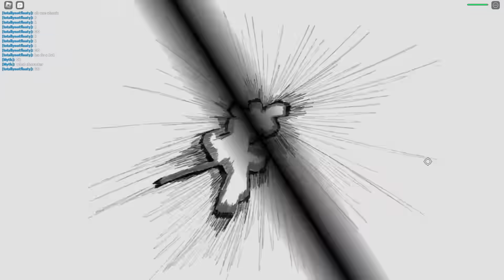Slowest To Fastest CHARACTERS in The Strongest Battlegrounds..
Slowest To Fastest CHARACTERS in The Strongest Battlegrounds. I used every single character in roblox the strongest battlegrounds such as saitama, genos, sonic, suiryu, atomic samurai, metal bat, tatsumaki, garou, and more to determine which character is the fastest and has the fastest moveset.